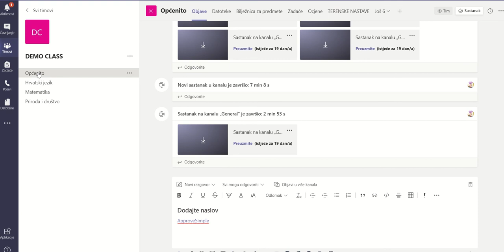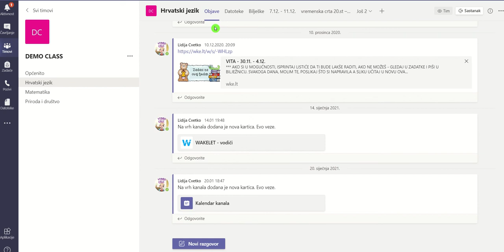Datotke koje ne mogu biti uređivane 2